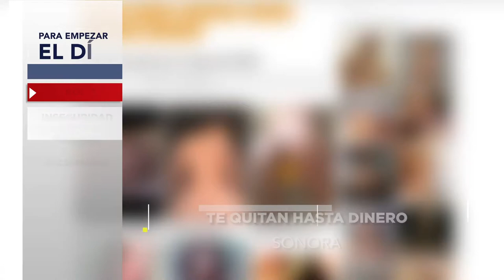ParaEmpezar ElDía Bien informado hoy 10 DE FEBRERO